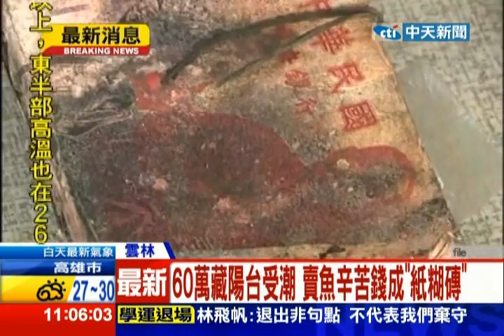中天新聞》60萬藏陽台受潮 賣魚辛苦錢變「紙糊磚」